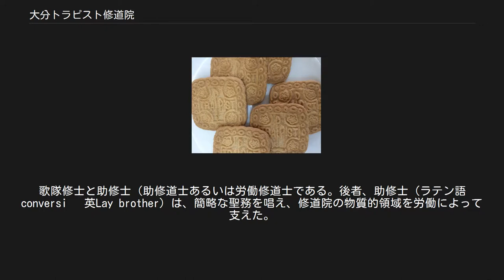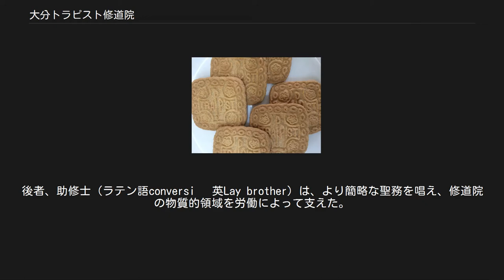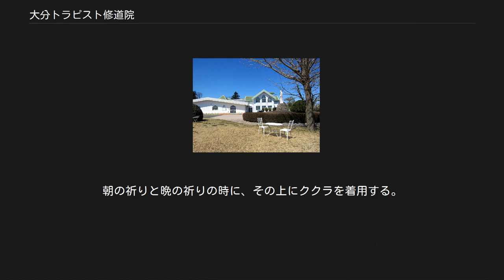大分トラピスト修道院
大分トラピスト修道院外観 大分トラピスト修道院製トラピストクッキー 聖フランシスコ・ザビエル聖遺物（右腕の一部、大分トラピスト修道院蔵） 大分トラピスト修道院日課表（週日用） シトー特有の修道服は白色のククラである。
それは盛式修道誓願宣立の日に与えられる。
ククラは、修道士の奉献のしるしであり、修道会全体の一致を表している。
これは 厳律シトー修道会の盛装である。
ククラの下にチュニック、スカプラリオ、皮帯を着用している。
 大分トラピスト修道院（おおいたトラピストしゅうどういん）は、大分県速見郡日出町にある厳律シトー会（トラピスト会）の男子修道院である。
 大分トラピスト修道院は、カトリック教会に属する厳律シトー会（トラピスト会）の日本で2番目の男子修道院で、その教会法上の正式名称は厳律シトー修道会・お告げの聖母修道院である。
 1980年（昭和55年）7月11日の聖ベネディクトの祝日に、北海道北斗市の灯台の聖母トラピスト大修道院から派遣された7名の会員によって開設された。
2018年1月現在、盛式誓願者10名（司祭2名を含む）、修練者1名、計11名が所属している。
 日出町は、豊後にポルトガル船が入港したと聞いたフランシスコ・ザビエルが訪れ、この地の港からポルトガル船に乗船して府内（現大分市）に大友宗麟を訪ねたという日本のキリスト教史上の故地である。
 大分トラピスト修道院では、トラピスト・クッキー、ホスティア（典礼用パン）を製造・販売し、生計の一助としている。
修道院には、修道生活を紹介する修道院展示室や、クッキー直売店が設けられ、一般に公開されている。
修道院展示室には、フランシスコ・ザビエルの聖遺物（右腕の皮膚）が公開されている。
これは、フランシスコ・ザビエルが所属していたイエズス会の本部（ローマ市）より、2008年10月に大分トラピスト修道院に寄贈されたものである。
また、ペトロ岐部と187殉教者（2008年11月列福）の聖遺骨もフランシスコ・ザビエルの聖遺物の隣に安置されている。
 大分トラピスト修道院は、「オラショ巡礼の道」の終着点であることでも知られている。
 養成 カトリック教会の洗礼を受け、三年以上経た男子カトリック信徒であることは入会希望申し込みの必須条件である。
数回の体験入会を経た後、正式の入会許可が与えられる。
入会後、約半年の志願期、その後着衣式の日より二年以上の修練期を経て最初の有期誓願を宣立する。
その後三年以上の有期誓願期を経過して、盛式誓願を宣立し終生にわたる修道生活を誓う。
トラピスト修道院の場合、原則として入会した修道院で一生を過ごす。
そのため、各修道院に修練室が設けられている。
 日課 トラピスト修道士の一日は、午前3時30分に始まる。
 ミサ聖祭と、一日7回の祈りを捧げ、労働と、レクチオ・デヴィナ（聖書を中心とした読書）からなる共同生活を送っている。
祈り、労働、レクチオ・デヴィナは、トラピスト修道士の生活の三大柱である。
 沈黙 沈黙の順守は、第二バチカン公会議前（1960年代以前）ほど厳格ではないが、今日でもシトー会修道者の特徴の 一つに数えられている。
食事中、仕事中も沈黙を遵守する。
外出や外部との連絡も必要最小限に控え、祈りの生活の静けさを保つように努める。
 労働 大分トラピスト修道院の場合、上記のように、修道者の生計を立てる労働として、クッキー製造、ホスチア（ミサのパン）製造などを行っている。
その他、自家消費用として菜園や果樹園を耕作し、約60ヘクタールの敷地内の山林、原野の管理業務、炊事、洗濯、清掃なども修行として行う。
外部からの雇用者はなく、すべての業務は修道者自身によって行われる。
会員は、司牧活動、福祉医療、教育活動などの、外部使徒職には携わることはなく、人々の幸せと世界平和のために隠れて祈ることが、最大の使命である。
 修道服 修道服は、12世紀からの伝統に従って白色のチュニック、黒色のスカプラリオ、および皮帯を用いる。
朝の祈りと晩の祈りの時に、その上にククラを着用する。
 シトー特有の修道服は白色のククラである。
 有期誓願者と修練者はククラ の代わりにカッパを着用する。
 修練者のスカプラリオは白色である。
 1960年代半ばまで、助修士の修道服は、チュニ...